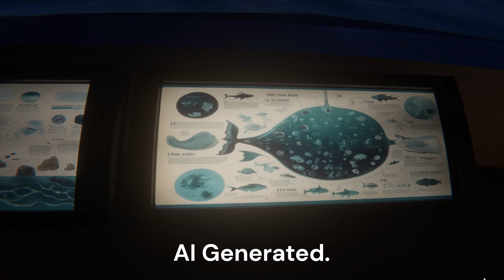BoneLab Fusion, More Problem Gameplay.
Might as well not be named BoneLab Fusion and just single player, because again, me and Forf are stuck attempting to resolve issues with joining and at the end of the fixing one of us has to go, and of course other than that, bugs.